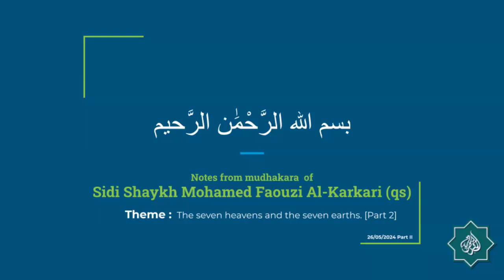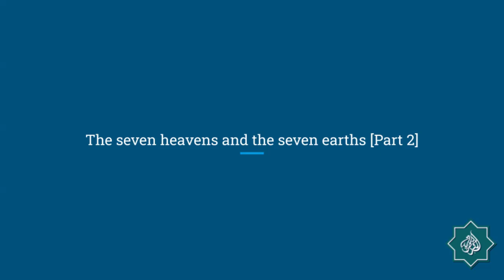Notes from courses of Sidi Shaykh Mohamed Faouzi Al Karkari (26 May 2024) [Part 2]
Theme: The seven heavens and the seven earths. Part 2.